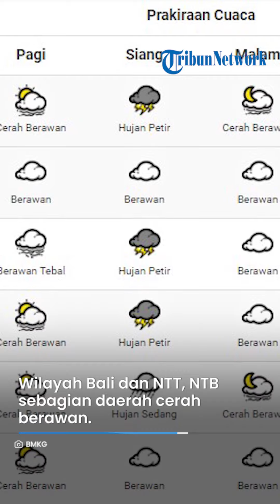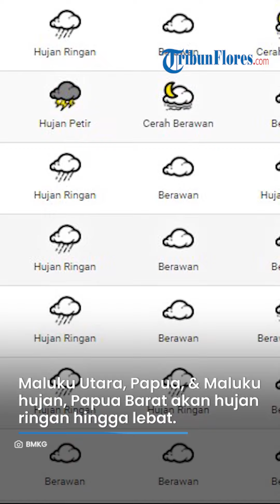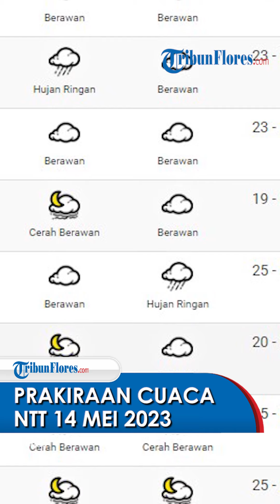Prakiraan Cuaca BMKG 14 Mei 2023 Wilayah NTT: Diprediksi Cerah Berawan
TRIBUN-VIDEO.COM - Simak peringatan cuaca dari BMKG untuk hari Minggu
(14/5/2023).

Dikutip Instagram @infobmkg,
Pulau Sumatera sebagian akan hujan sedang hingga lebat.

Untuk sebagian besar wilayah Pulau Jawa diprediksi berawan hingga hujan lebat.

diprediksi akan hujan ringan hingga lebat.

Wilayah Bali dan NTT,NTB berawan hingga hujan lebat di beberapa daerah.

Pulau Sulawesi sebagian besar diprediksi alami hujan sedang hingga lebat.